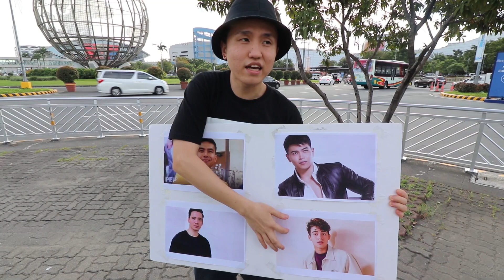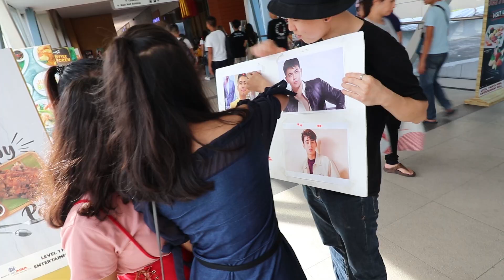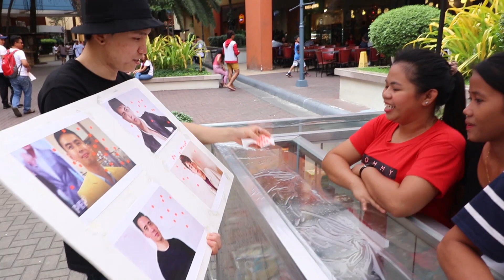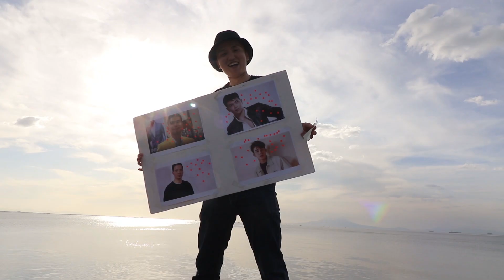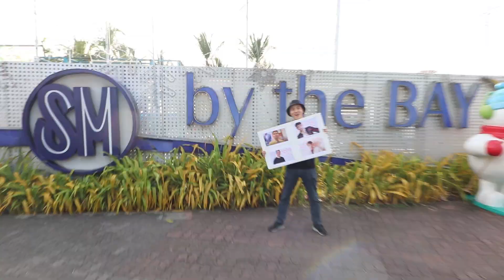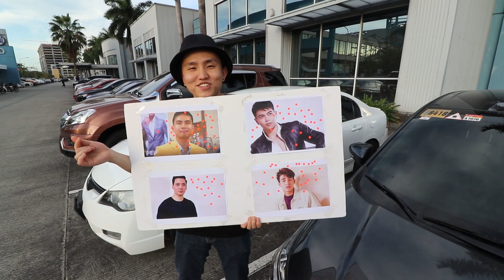Mall Christian Bautista, Daryl Ong, Enigo Pascual, Eric Santos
Send us things or Visit us :
경기 부천시 계남로260번길 51 지하1 디트로이터
(우) 14534
Gyeongi Bucheon-si Genamru 260 St. 51 B1 Detroiter
PO: 14534

Feedback about the video will be gladly appreciated.

Thank you to all our subscribers for supporting us this far!!
We are gonna make more quality-content for you guys.